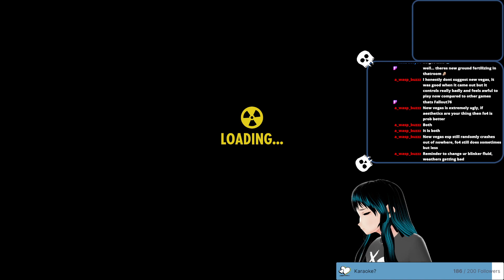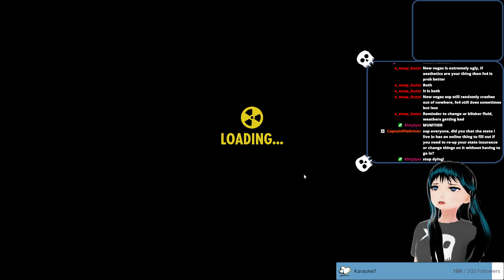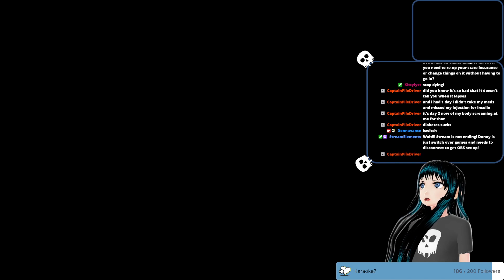Fallout Shelter - Part 99 | Eggs Worth Dying For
Has the chef betrayed us?